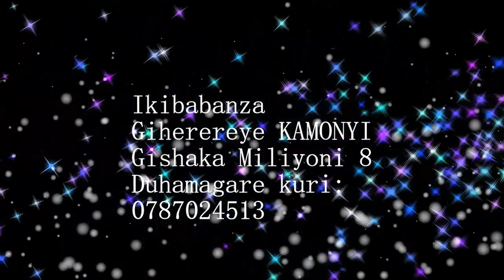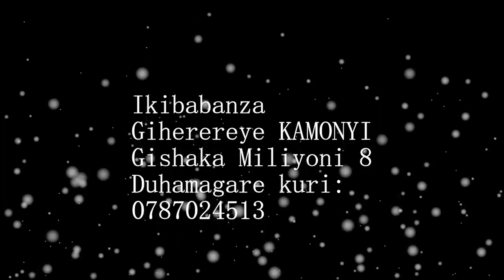Ikibanza giherereye i Kamonyi